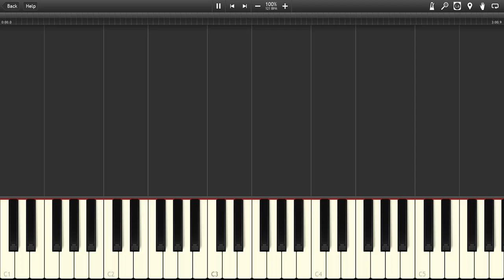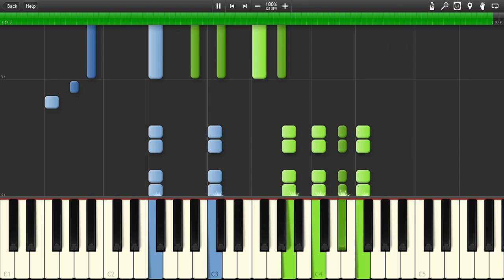Persona 4 - Heaven (Piano)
Composed by Shoji Meguro and Shihoko Hirata
Arranged by DanielxDarkness

🍀 🎹 ❤️ Best-loved songs by the community ❤️ 🎹 🍀

✨ 🎶 💙 Wholeheartedly recommended 💙 🎶 ✨

Mid file and sheet music can be downloaded (Paid web for the last few years)